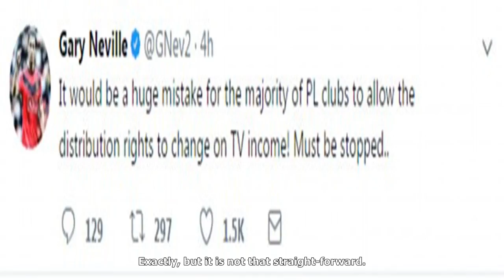[ HOT NEW ]Premier league chiefs descend on london for crunch talks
Published: 07:48 EDT, 4 October 2017 | Updated: 09:13 EDT, 4 October 2017 Premier League club executives have arrived in London for the meeting that is set to shape the future of football in England. ...